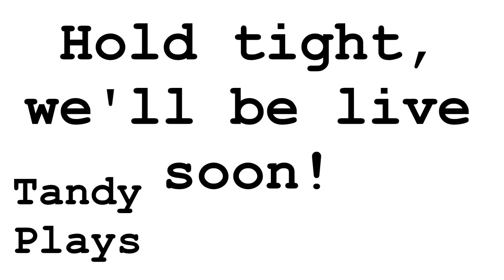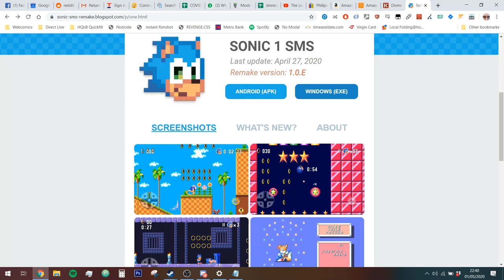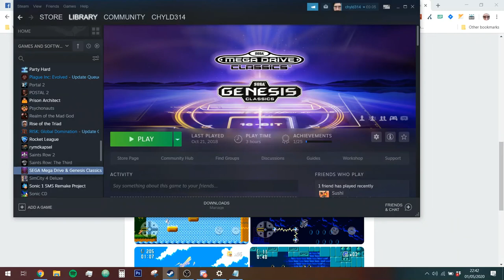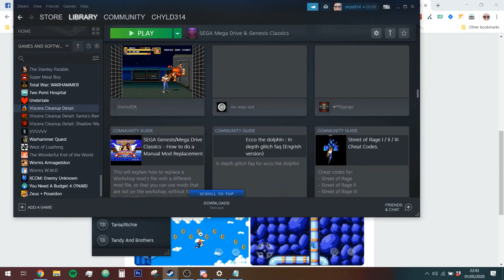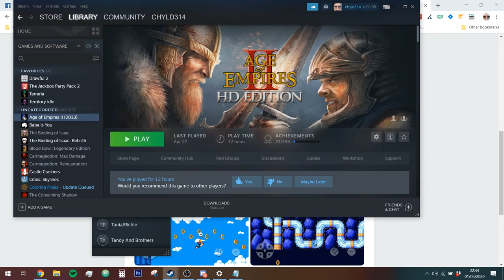Tandy Plays Sonic 1 SMS Remake by Creative Araya - 1 May 2020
Tandy Plays Sonic 1 SMS Remake by Creative Araya - Remastering My Childhood

Andy's attempt to introduce Tania to one of his childhood staples backfires immediately when janky physics, dodgy keyboards, and demented cats combined to ruin the first hour of gameplay, which has been removed from this upload. Richie had a good time though.